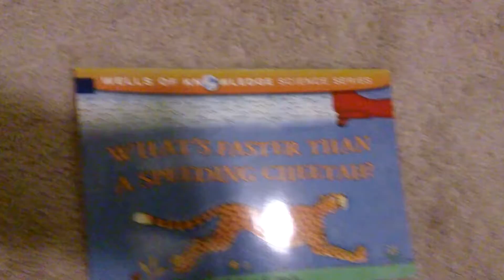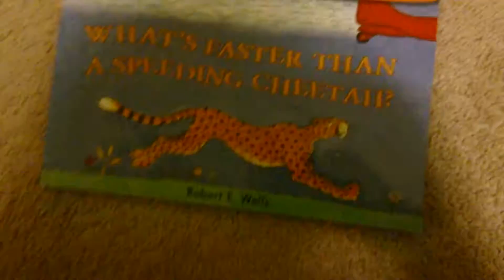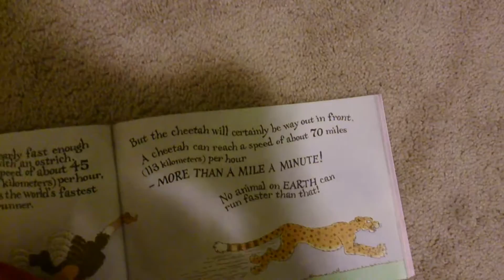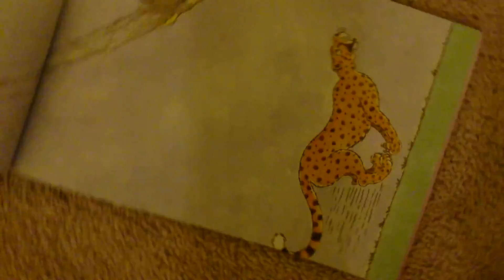WHAT'S FASTER THAN A SPEEDING CHEETAH?PART 1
By:Robert E. Wells